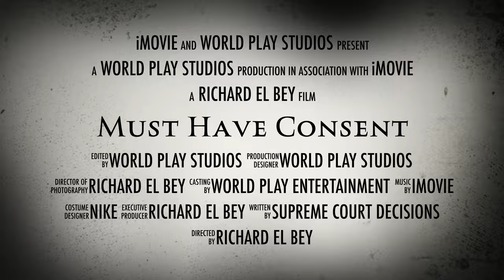Must Have Consent preview